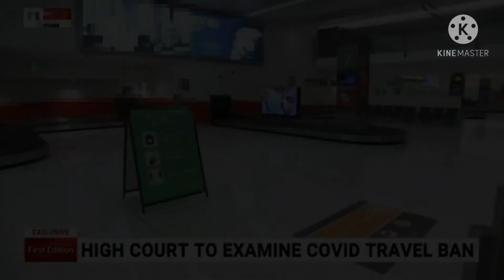Australia border openings biggest news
Open international borders call
Suncorp Group chair Christine McLoughlin has called on the federal government to provide a “pathway” to opening up international borders.